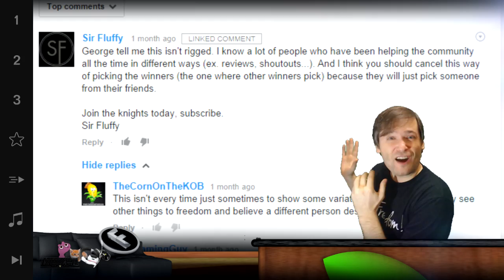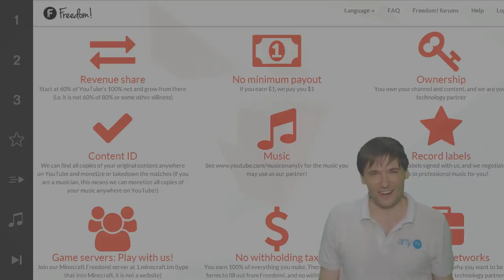★ $100k Day 49 winner - How to get $250 a month!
▼ Freedom!

▼ Network

▼ XSplit

▼ Music